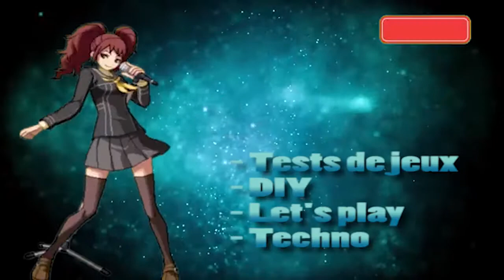Call of Duty BO4, test et frags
Salut à tous, ça y'est il est là et franchement il me le tardait. En compagnie de Nico (alias IceBangKiller) on vous teste ce BO4 en MME hardcore avec en prime ma "quadfeed" (j'adore ce mot, ça fait PGM :)".
Et vous ? vous en pensez quoi de ce BO4 ?